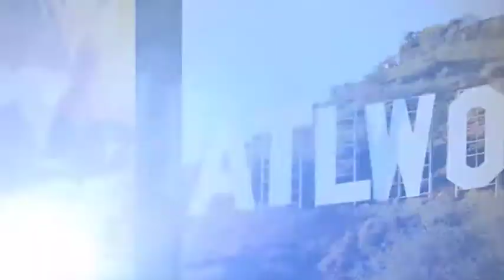2016 Georgia Entertainment Gala Promo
Come join us Sat Feb. 6th, 2016! Tickets available